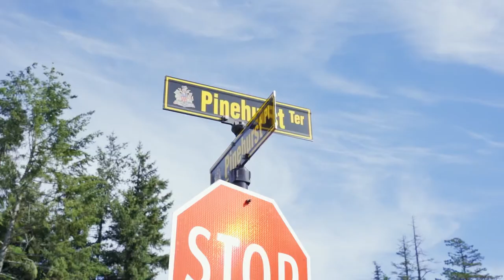2038 Pinehurst Terrace 📍Bear Mountain, B.C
2038 Pinehurst Terrace 📍Bear Mountain, B.C

This lot is truly a west coast paradise you don’t want to miss!

1️⃣ This stunning lot is situated on Bear Mountains' newest neighbourhood & gated community. With picture perfect panoramic views of the Olympic Mountains, Pacific Ocean, Langford Lake & the neighbouring, protected, Goldstream Park.

2️⃣ This building site offers an exclusive, private location w/ 10,000 sq.ft to build your dream home.

3️⃣ Located within minutes to Bear Mountain Resort Village, & The Westin Golf Resort & Spa, home to 2 Championship Nicklaus designed golf courses, & Canada's largest indoor/outdoor red clay court Tennis Centre.

4️⃣ Surrounded by trees, & nature, scenic hiking, adventurous biking, lake swimming, fine dining, &  just 20 minutes to downtown Victoria.

5️⃣ The proposed house plans include features for a 5,700 sq.ft home w/ 5 bedrooms, 5 bathrooms, 6 gas fireplaces, a heat pump, & high end wood flooring.

6️⃣ There is a beautifully design gourmet kitchen, theatre room, games room, wine room, & a panic & safety room.

7️⃣ The walk out basement leads you to the heated pool & infinity hot tub.

8️⃣ Included in the plans is a 2nd hot tub on your private rooftop, a camping area on the lower level with a relaxing gas fire pit.

9️⃣ Retaining wall caps have been set for horizontal lighting & sleeves for audio.

🔟 Included in the design are numerous patios & balconies surrounding this gorgeous home, w/ multiple outdoor kitchens, an elevator system, and an outdoor putting green.

*Home by Scansa Construction.
*Landscaping by Greenspace Designs.
*Pool Design by Skyline Engineering.

👤 Mick Thandi with RE/MAX Camosun Westshore

(All measurements & data are approximate and should be verified if important.)